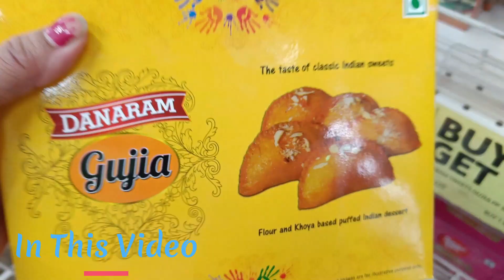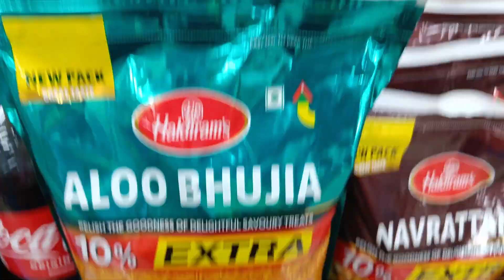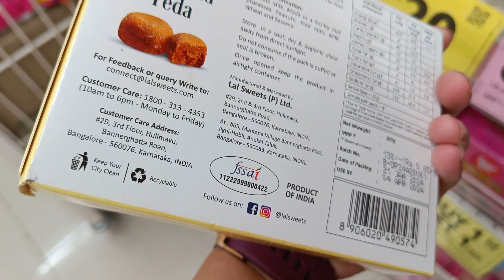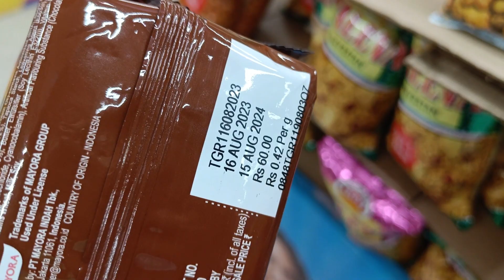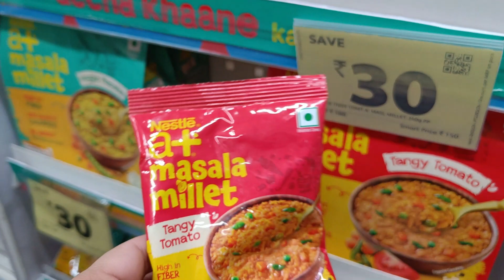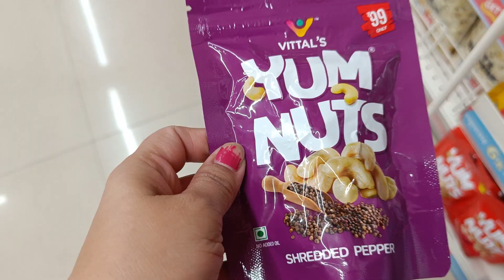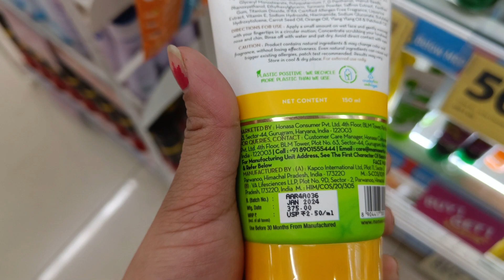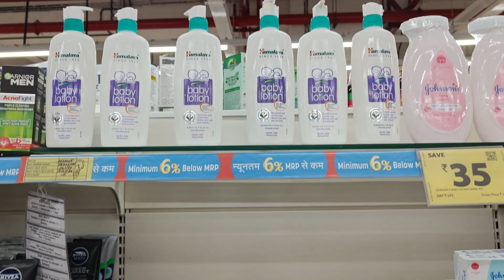Reliance Smart & Jio Mart monthly grocery Holi offers upto 70% Off| Holi Offers 2024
holidpecialoffers
holidiscount
Reliance Smart INDIAN MONTHLY GROCERY SHOPPING VLOG | Reliance Fresh
Reliance Smartpoint 2024 Summer Offer Household Products Under 99 Rs | Buy 1 Get 1
Reliance Superstore 2024 Summer Offer Kitchenware Household Products Under 99 Rs | Independence Day Offers
Reliance Smart Superstore summer collection sale
Reliance Smart Superstore shopping offer buy one get one free
Reliance Smart Superstore kitchen organizer
Reliance Smart Superstore kitchen collection
Reliance Smart Superstore kitchen product price list